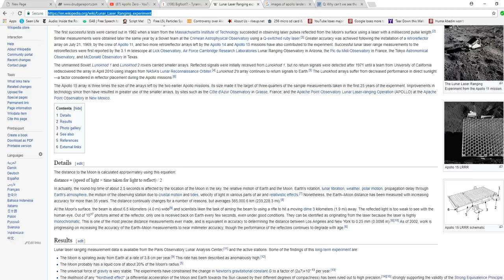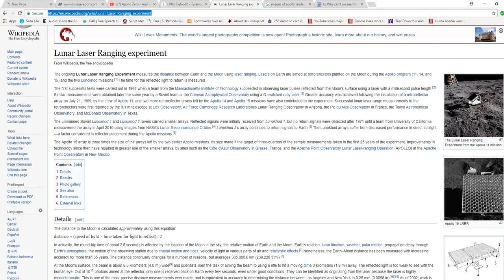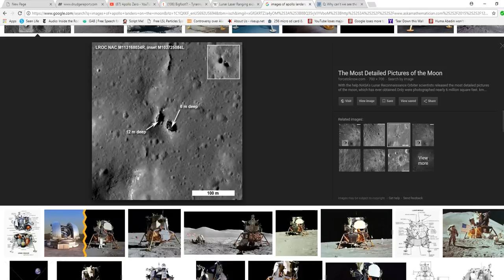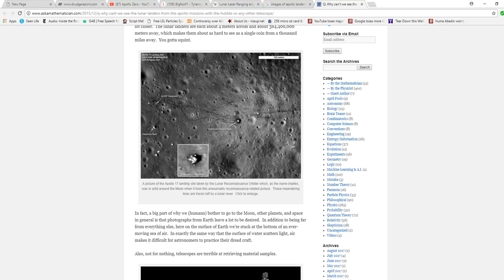Artifactsofmars scolds moon landing deniers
I am tired of these kooks saying that we never went to the moon.  I agree that NASA is not a very trustworthy organization, but the NASA of today is totally different than it was back then. I present evidence from the Lunar Reconnaissance Orbiter that photographed the Apollo 17 landing site and the Lunar Laser ranging experiments as proof we went.  Mostly this is just clickbait to get views, though a few are probably kooks who believe their own stuff. If you actually believe that we never went then get a mental health evaluation.